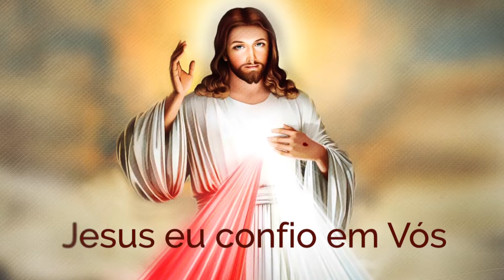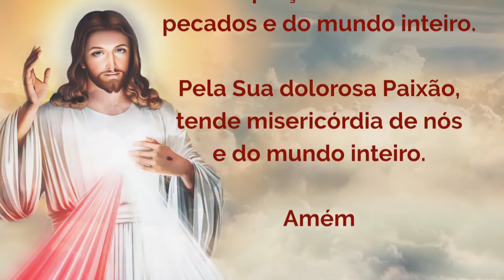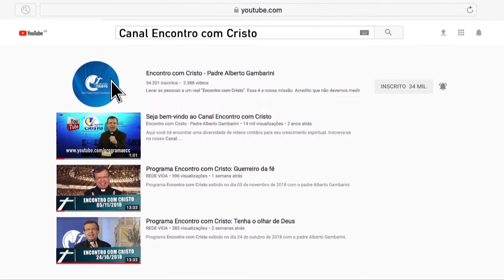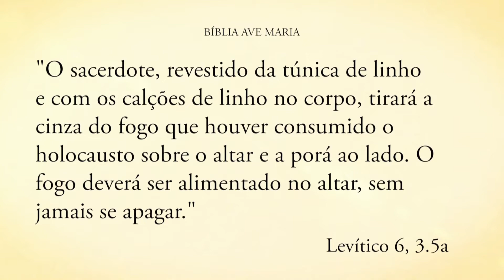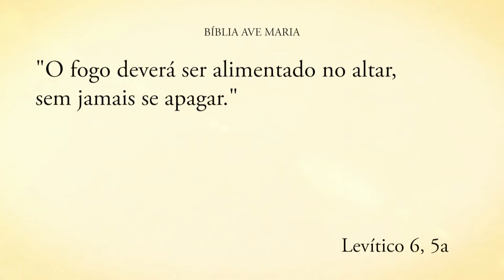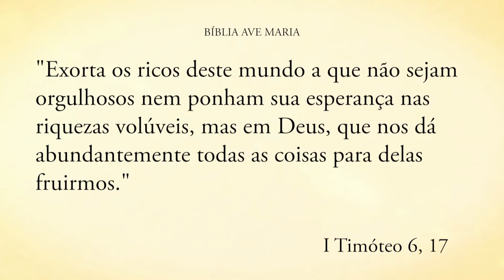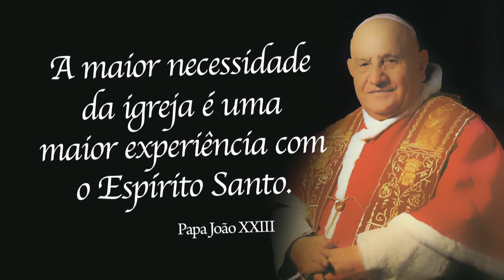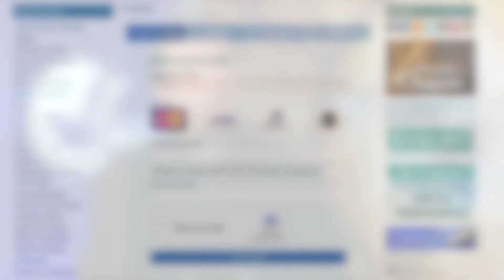Programa Encontro com Cristo: A chama de Deus